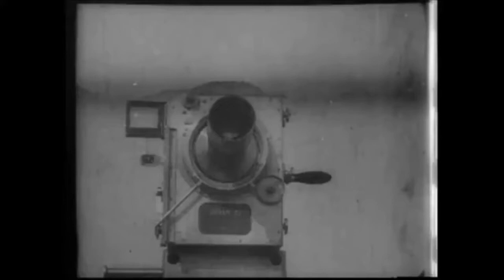Youtuber spasso con Charlie Chaplin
Difficoltà spassose di uno youtuber durante le riprese. Persino Charlie Chaplin ci si mette!
Idea e montaggio di Marcello Bigongiali con filmati d'epoca di pubblico dominio.
Raccolta audio Youtube:  Snack Time, The Green Orbs

▀▀ ▀▀ ▀▀ ▀▀ ▀▀ ▀▀ ▀▀ ▀▀ ▀▀ ▀▀ ▀▀ ▀▀ ▀▀ ▀▀ ▀▀ ▀▀ ▀▀  *license* : 𝕝𝕚𝕔𝕖𝕟𝕤𝕖 📌
ʏᴏᴜ ᴄᴀɴ ʀᴇᴜsᴇ ᴛʜɪs ᴠɪᴅᴇᴏ, ʙᴜᴛ ʏᴏᴜ ɴᴇᴇᴅ ᴛᴏ ᴀᴅᴅ ᴛʜᴇ ʟɪɴᴋ ᴛᴏ ᴍʏ ᴠɪᴅᴇᴏ ɪɴ ᴛʜᴇ ᴅᴇsᴄʀɪᴘᴛɪᴏɴ: (ᴄᴏᴘʏ ᴀɴᴅ ᴘᴀsᴛᴇ)
ᴘᴜᴏɪ ʀɪᴜᴛɪʟɪᴢᴢᴀʀᴇ ǫᴜᴇsᴛᴏ ᴠɪᴅᴇᴏ, ᴍᴀ ᴅᴇᴠɪ ᴀɢɢɪᴜɴɢᴇʀᴇ ɴᴇʟʟᴀ ᴅᴇsᴄʀɪᴢɪᴏɴᴇ ɪʟ ʟɪɴᴋ ᴀʟ ᴍɪᴏ ᴠɪᴅᴇᴏ : (ᴄᴏᴘɪᴀ ᴇᴅ ɪɴᴄᴏʟʟᴀ)